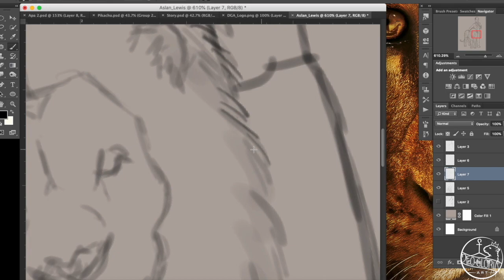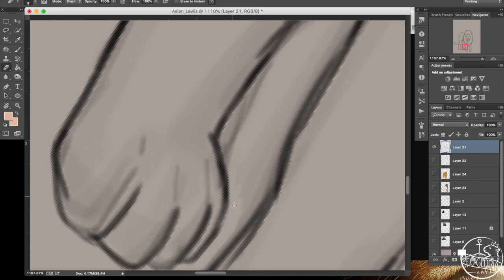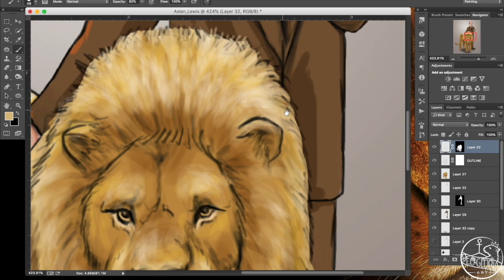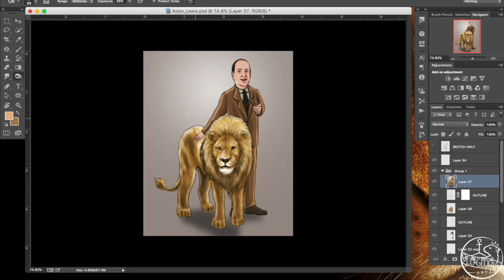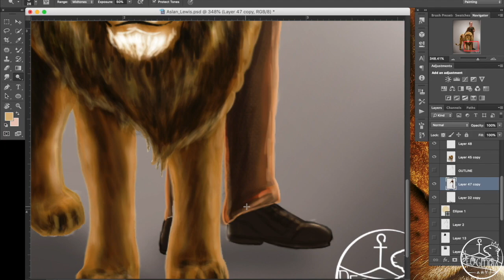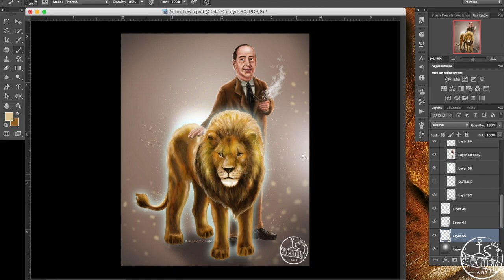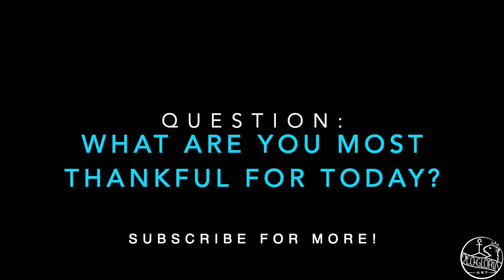Drawing C.S. Lewis & Aslan Timelapse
Hey Guys! Here is the first Deo Gloria Art Video ever!
We are kicking things off with the latest Aslan & Lewis drawing as a time lapse.
It is one of my favorites and I hope you guys enjoy it.